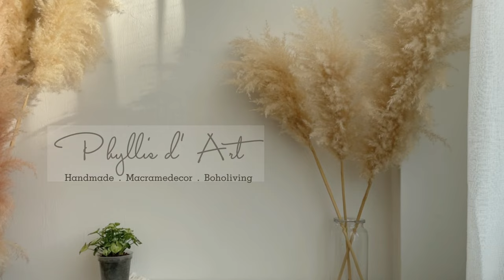DIY Tutorial | Macrame Wristlet DIY VLOG 009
How to make Macrame Phone Strap
- Macrame by Phyllis –

Macrame, good for beginners, perfect for phone strap and gifts.
This useful phone strap uses a simple square knot, and the same method can be changed into 3 designs.
It is recommended that novice beginners use two-colour cords knotting, so it is easier to distinguish the left and right cords.

Material: 3 mm braided cord + clasp

Mini Type: 20 square knots
2 pcs of 130cm + 1 pc of 50cm cords

Wristlet Type: 40 square knots / 30cm
2 pcs of 230cm + 1 pc of 50cm cords

Phone Strap Type: 90-100 square knots / 80-90cm
2 pcs of 550cm + 1 pc of 50cm cords

Our Instagram/ETSY/Shopee link at below:

Macrame挂绳教程
- Macrame by Phyllis –

Macrame法式编织 新手入坑好康 超实用挂绳》》〉
这款超实用挂绳，运用简易的方形结，相同的做法，还能变化出3款设计。
建议新手宝宝们采用双色绳子编织，比较容易分辨左右绳子。

材料：3 mm包芯绳 + 扣子

mini款：20个方形结
2条 130cm + 1条50cm

腕带款：40个方形结 / 30cm
2条 230cm + 1条50cm

挂绳款：90-100个方形结 / 80-90cm
2条 550cm + 1条50cm

感谢您的收看，请按赞和订阅按钮~
我们会持续上传视频，敬请期待！